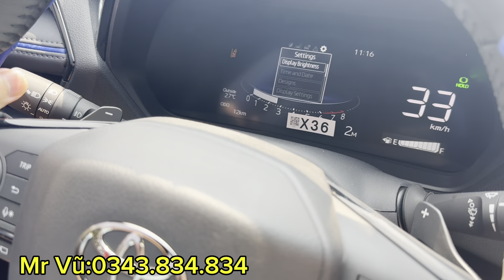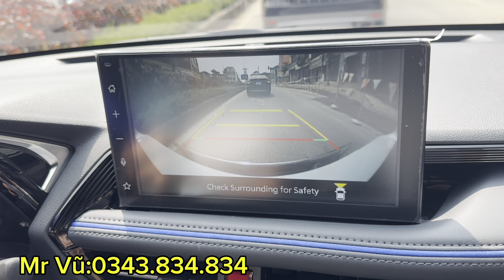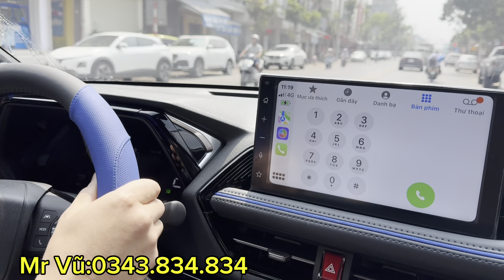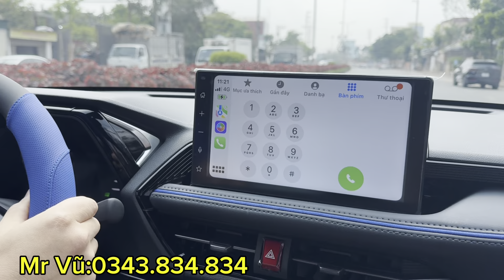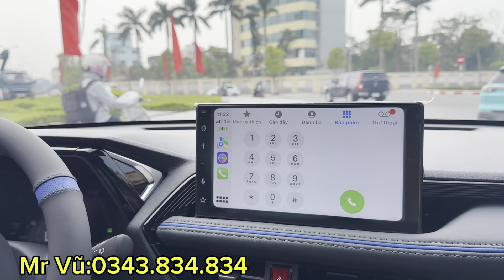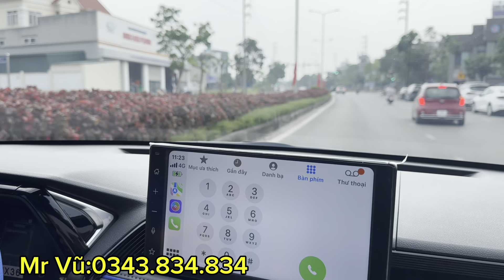GIAO XE KÈM TAY LÁI MỚI YARIS CROSS(2024) VỀ TỨ KỲ-HẢI DƯƠNG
+ ** Hỗ trợ trả góp lên tới 90% giá trị xe.
 Với đội ngũ phục vụ tận tình, chu đáo, chuyên nghiệp. Chúng tôi chắc chắn sẽ mang đến sự hài lòng cho Quý khách hàng khi mua xe tại Đại lý Toyota Hải Dương.